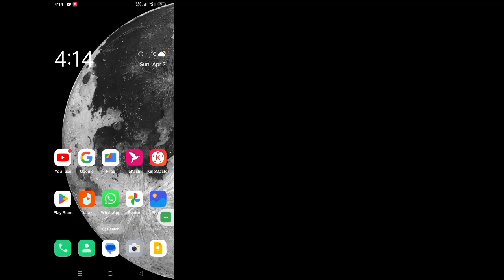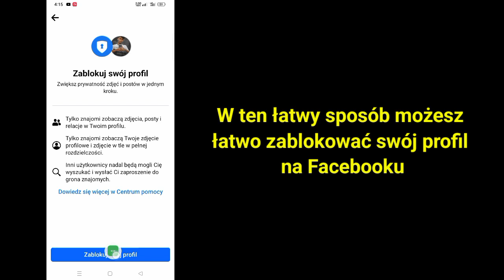Jak oficjalnie zablokować profil na Facebooku (2024) | Blokada profilu na Facebooku